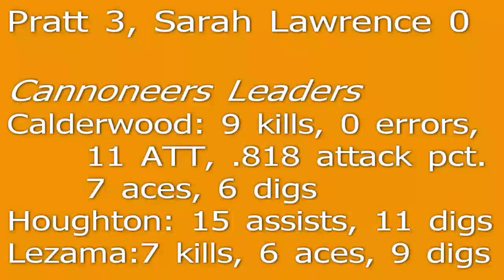Women's Volleyball: Pratt 3, Sarah Lawrence 0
Pratt clinched a winning record in HVIAC play at 4-3 and inched closer to the HVIAC playoffs with a 3-0 win over Sarah Lawrence College. Hannah Calderwood led the Cannoneers with nine kills and no errors on 11 attempts for a monster .818 hitting percentace to go along with seven aces. Alli Houghton added a double-double of 15 assists and 11 digs with three aces as Pratt improved to 7-8.